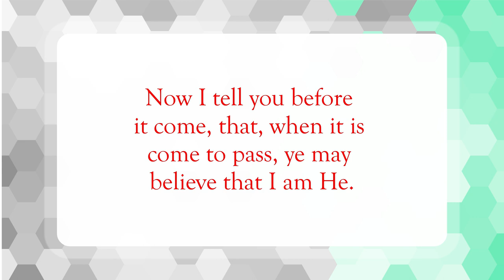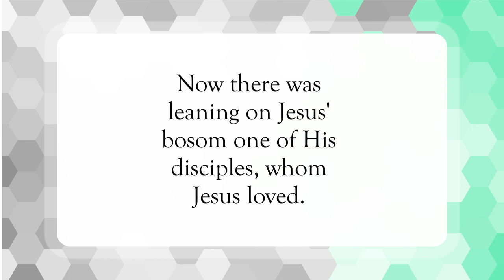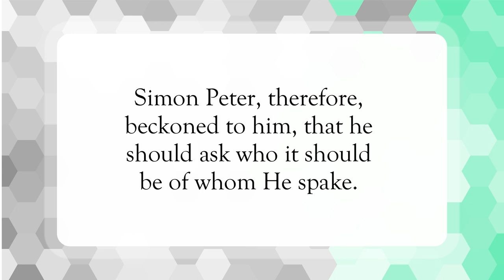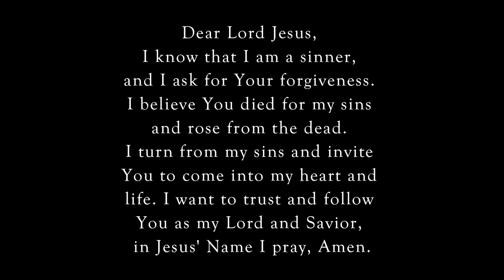Who Will Betray You😲WordofGod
Scripture of the Day! Who Will Betray You!